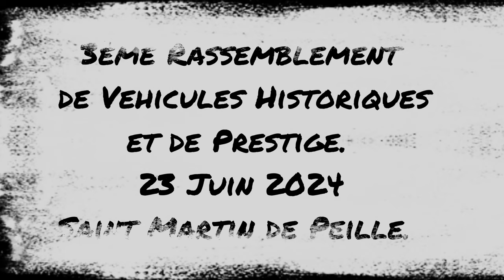Rassemblement de Véhicules Historiques et de Prestige 2024 - Saint Martin de Peille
3ème Rassemblement de Véhicules Historiques et de Prestige 2024 - Saint Martin de Peille. Quelle belle édition 2024, un site magnifique, de l'espace, beaucoup de participants et des spectateurs passionnés comblés !!
Un grand bravo aux organisateurs...